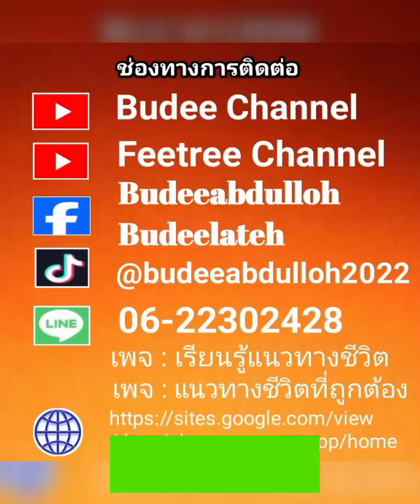2 สิ่ง ทำให้มนุษย์หลงลืมต่ออัลลอฮฺ(ซ.บ) / บรรยายโดยบาบอโซ๊ะ บางปอ